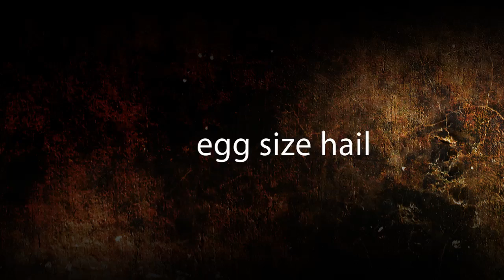Big Fat Intro!